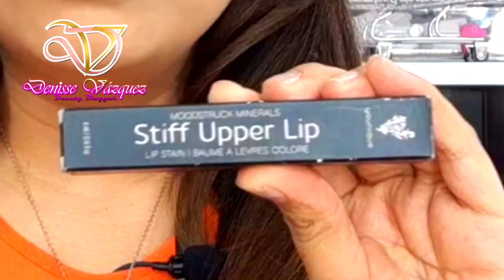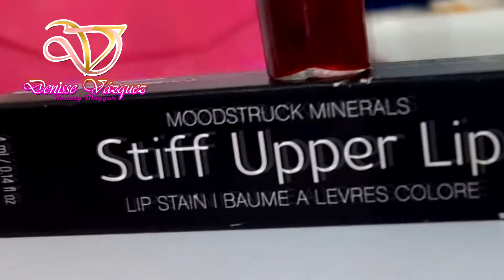RESEÑA TINTA DE LABIOS YOUNIQUE - A PRUEBA DE BESOS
TIP EXTRA: USA HUMECTANTE DE LABIOS PARA MEJORES RESULTADOS.